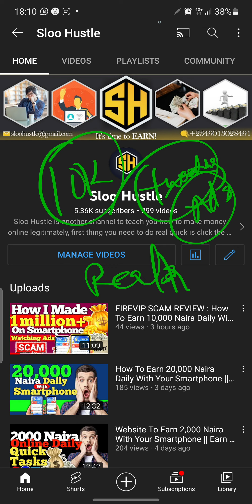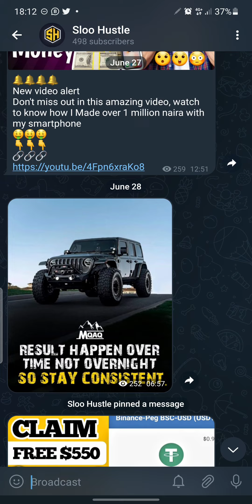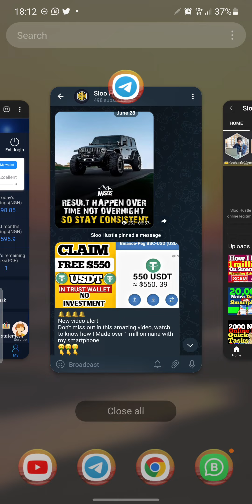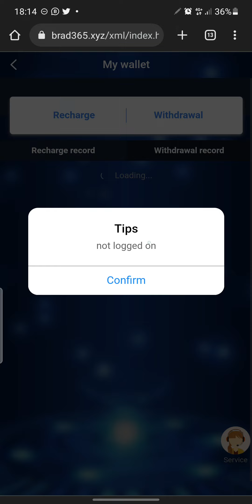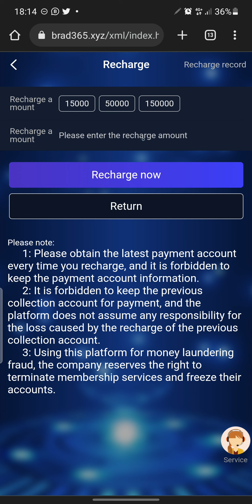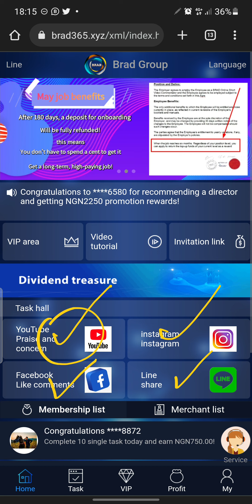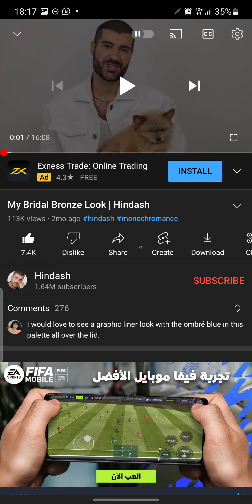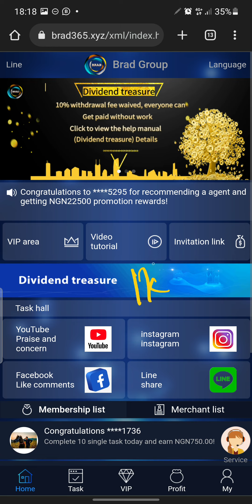Brad365 Scam Review || Make $20 Daily Online With Brad365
Registration Link

Joining my telegram group will give you access to quick, prompt, fast and reliable update about making money opportunities.